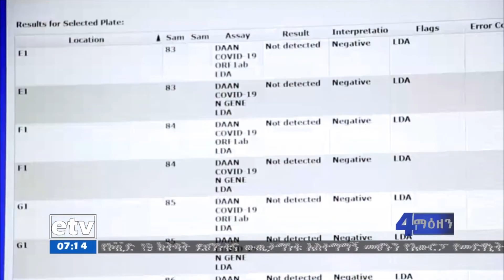በጋምቤላ ክልል የኮቪድ 19 የመከላከያ ክትባት የወሰዱ የጤና ባለሙያዎች የቫይረሱን ስርጭት ለመቀነስ የበለጠ ተግተዉ እንደሚሰሩ ተናገሩ ፡፡